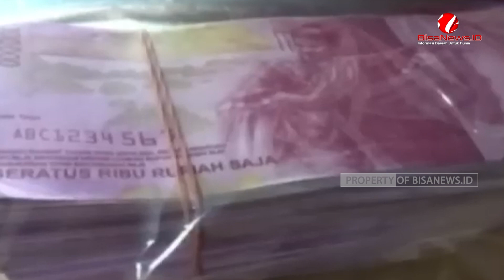Korban Pembunuhan Dukun Pengganda Uang di Banjarnegara 10 Orang